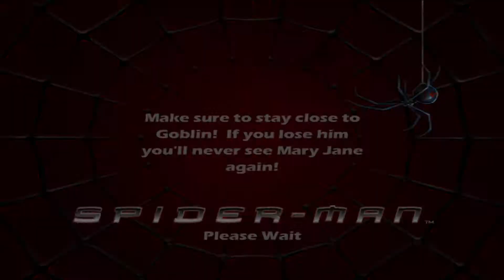Mary Jane Kidnapped - Spider-Man (2002 Video Game) #21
Hello everyone, my name is Emily also known as Em3gaming1. Welcome to the video and to the channel.

*Epic Games Creator Code: EM3GAMING

Gaming platforms 🎮
Xbox gamertag Em3gaming1
PSN: Em3gaming1
steam group